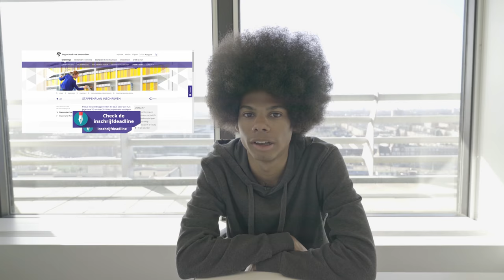INSCHRIJVEN voor een opleiding. HOE DAN? Thierry geeft tips! - HvA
Je hebt een opleiding gekozen en wilt je inschrijven. Maar waar ga je beginnen? Thierry helpt je op weg. Bekijk zijn tips in deze video.